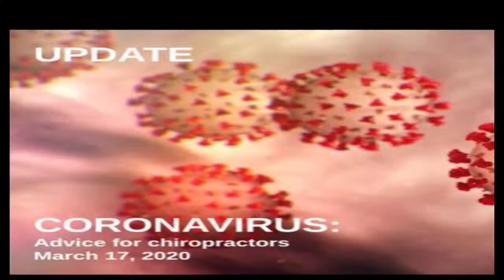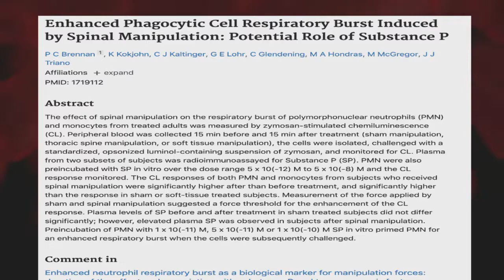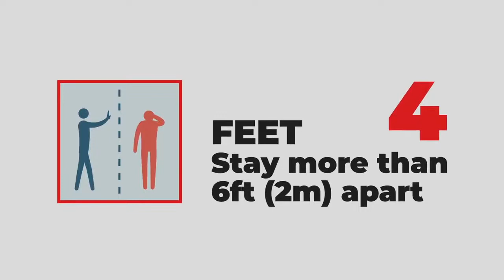Parker University COVID 19 Update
During this current global pandemic, I turned to a researcher for clarification on the current level of evidence on the immunologic effects of chiropractic adjustments. Here, is my interview with Parker University's Director of Research, Katie Pohlman, DC, MS, Ph.D.